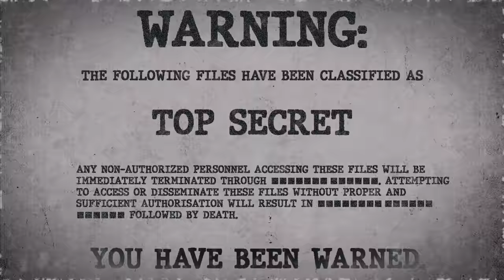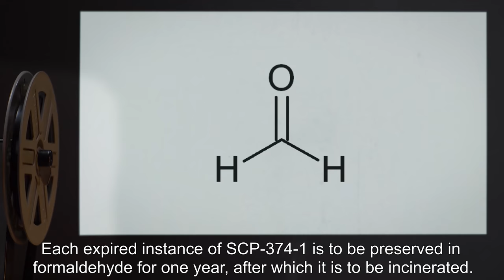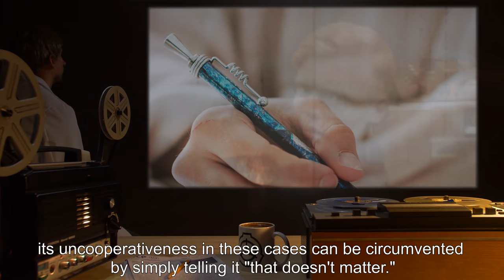SCP-374 | Oracular Guillotine (SCP Orientation)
Today we will be studying Item number SCP-374: Oracular Guillotine, Object class: Safe.

SCP-374 is a French Revolution-era guillotine made of oak with a steel blade. Any use of SCP-374 to decapitate a live human produces an instance of SCP-374-1.

SCP-374-1 is a severed human head inhabited by the personality of a French Revolution-era man named Jean-Philippe-Horace-Donatien. For approximately 35 minutes after instantiating, SCP-374-1 is able to see, hear, and speak, and to manifest limited forms of enhanced awareness enabling it to provide true answers to any questions it is asked.

and released under Creative Commons Sharealike 3.0. Contributor: Voct